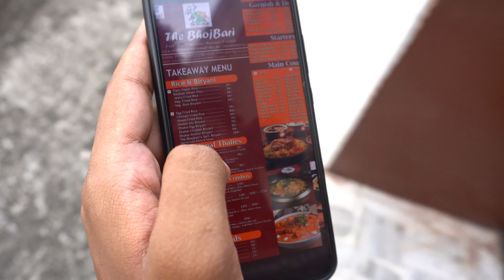মাত্র 99 টাকায় Thali🔥| সেরা বিরিয়ানি 89 | DURGAPUR Cheapest BENGALI THALI |THE BHOJBARI Review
FooD is the ingredient that Binds us Together

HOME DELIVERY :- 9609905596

Menu :-
Bhojbari special thali :- 99
Bhojbari special Biriyani :- 109
Chicken chaap :- 99 (2 pieces)

my gear :-

* Show Some Love to My social Accounts *

Musician: Rook1e